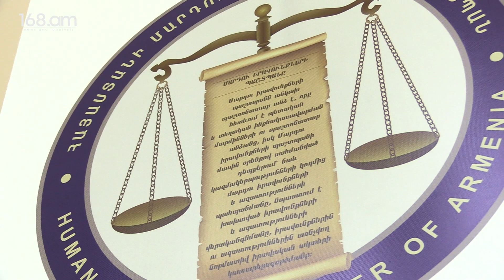Ադրբեջանը` խորքային ատելության քաղաքականությամբ, ասում է՝ «գնում ենք խաղաղության». Արման Թաթոյան